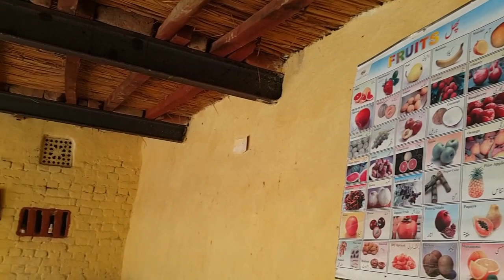Traditional Village House in Pakistan | Village Life of Punjab | Clay Kitchen Setting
Beautiful traditional Village house designs in Pakistan are inspiring, simple and practical. Punjab mud house with clay kitchen reflects asthetic sense of rural lifestyle. Mud house is the symbol of traditional punjabi culture. Living in primitive style pure mud house is one of the oldest approaches in Pakistan and India. You can find inspiring and beautiful mud houses in Punjab, Sindh, Balochistan, Khyber Pakhtunkhwa, indian Punjab, Haryana, Gujrat, Rajasthan and other parts of sub continent. Village culture and traditions are almost similar in rural areas of Iran, Afghanistan, India and Pakistan

 People of rural Punjab Pakistan commonly live in the houses (mitti ke ghar) made of mud, clay and bricks with their cattle and livestock. Mud house construction is eco friendly, easy and affordable. These houses are also environment friendly and one can easily live there in harsh weather without even electricity.
We found inspiring and beautiful mud houses in villages of Punjab, Pakistan.Here, you will learn about the life, daily routine, habbits, likes and dislikes of village people. Punjabi people are very hospitable and are always welcoming.